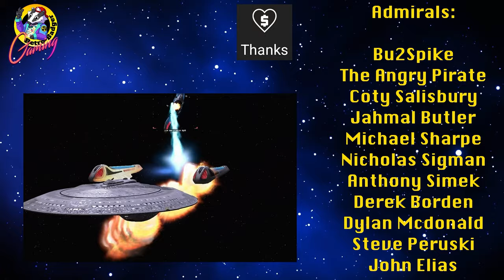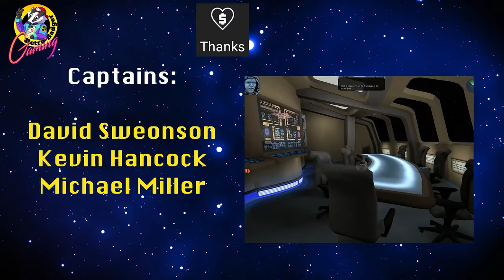A New D-7!!! D-37 K'vek Class VS Galaxy Class & Ambassador - Star Trek Starship Battles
Here we have the D-37 K'vek class.
This is billed as a successor to the D-7 Battlecruiser.

It can fire 8 torpedoes from the front and 2 from the rear.

How will it fair against a Galaxy Class and then an Ambassador Class?

Played in Star Trek Bridge Commander Remastered.

If you would like to go even further you could have your name proudly displayed on the ending credits screen by donating a super thanks or through paypal.

All names will be displayed for 12 months:

Ensigns:  £2.49

Liuetenants: £3.49

Commanders: £4.99

Captains: £6.49

Star Trek Voyager Elite Force

Elite Force 2

Star Trek Armada

Star Trek Armada 2

Star Trek Shattered Universe (PS2)

Star Trek Invasion (PS1)

Star Trek Away Team

Star Trek Prodigy